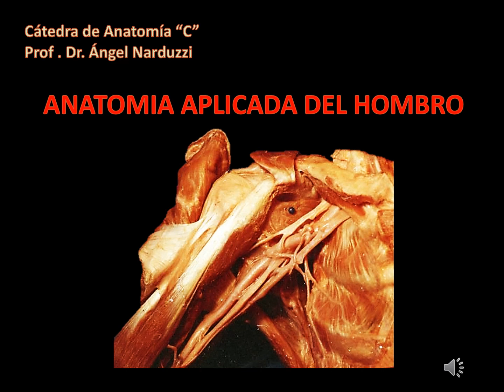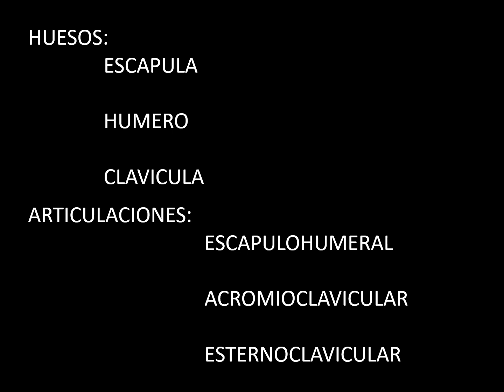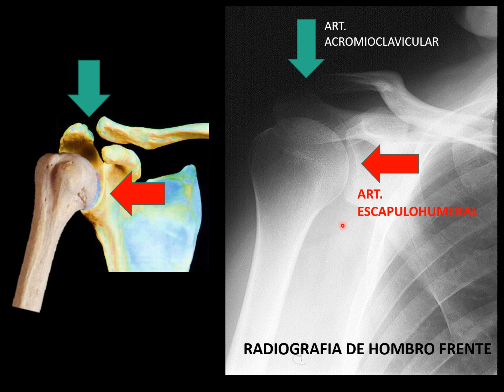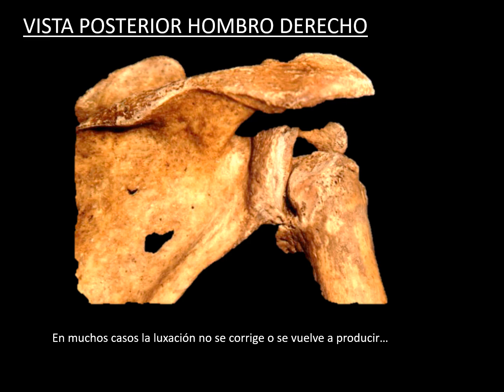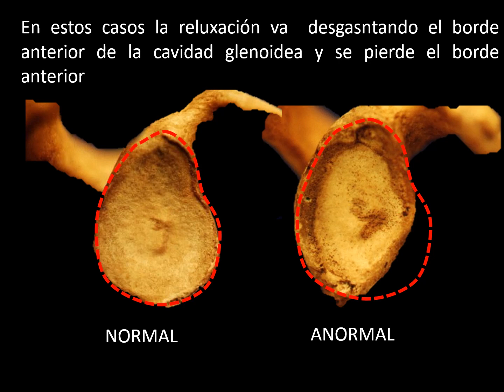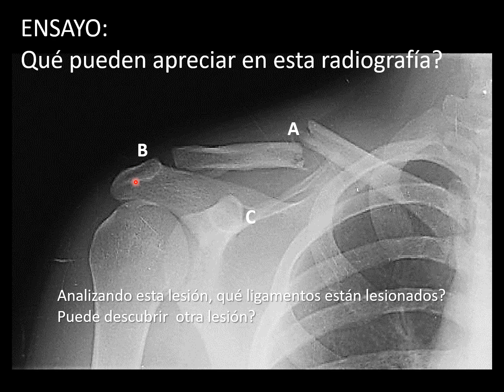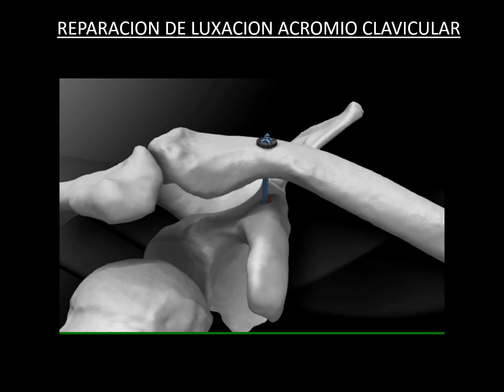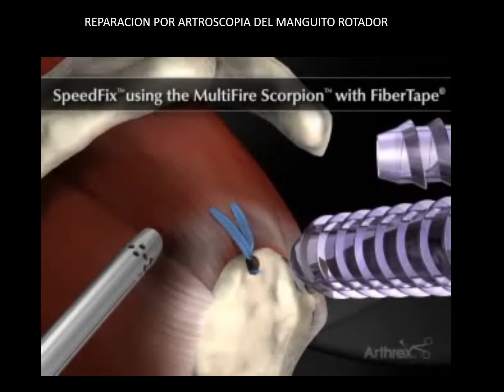Clase de integración de miembro superior: hombro. Técnico Ricardo Vieta.